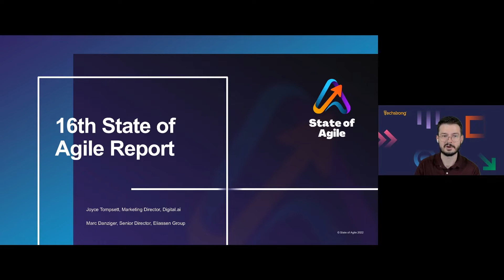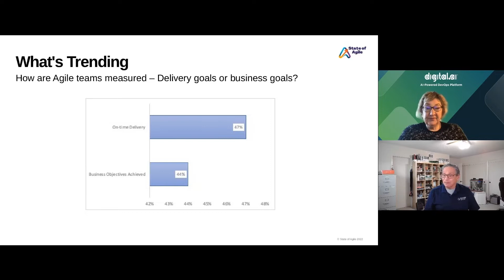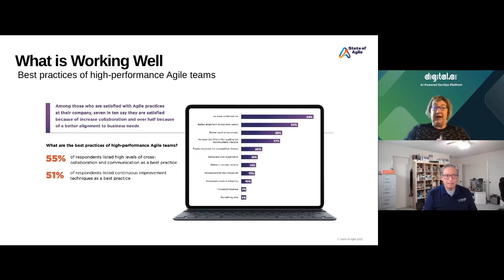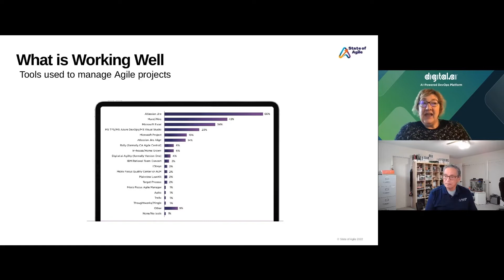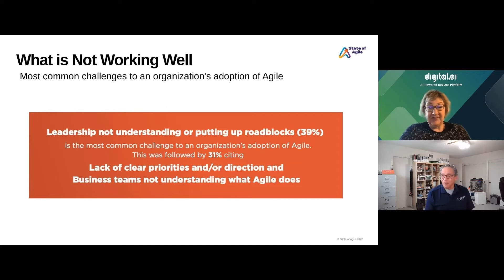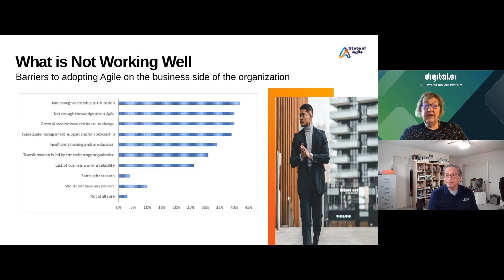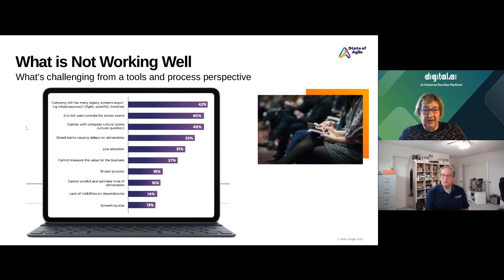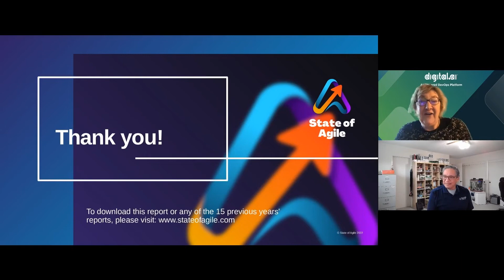Results of the 16th State of Agile Survey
The Agile community came together again in 2022 to share their experiences, and now the results of the 16th State of Agile Survey are in! Over 3,000 people let their Agile voices be heard, and this informative webinar will allow you to be among the first to hear about the impact on people, processes and tools and learn what’s trending in Agile now.

Joyce Tompsett, Director, Analyst & Public Relations, Digital.ai, will walk you through the survey's findings, explore what it all means and identify the areas of greatest importance as well as significant challenges for organizations as they scale Agile beyond software development teams to the entire organization.